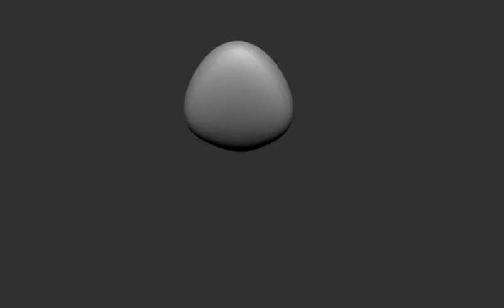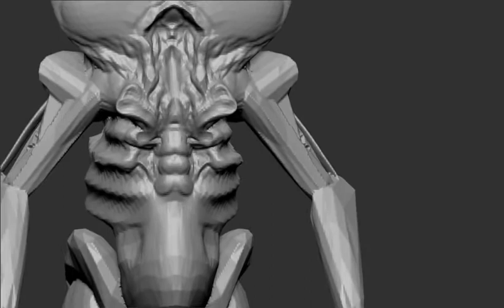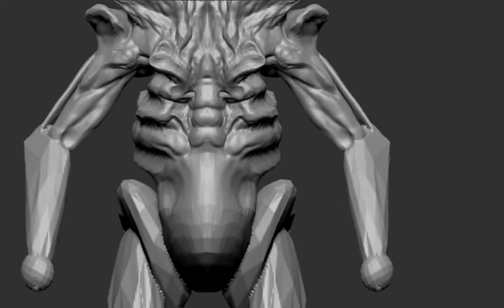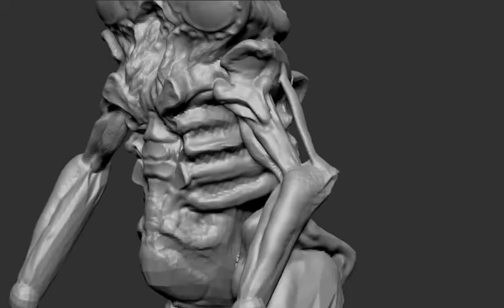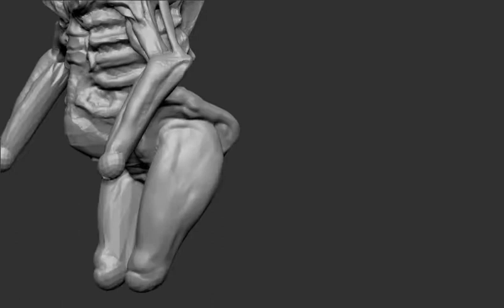Ancient One Timelapse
Ancient one timelapse sculpture on Zbrush